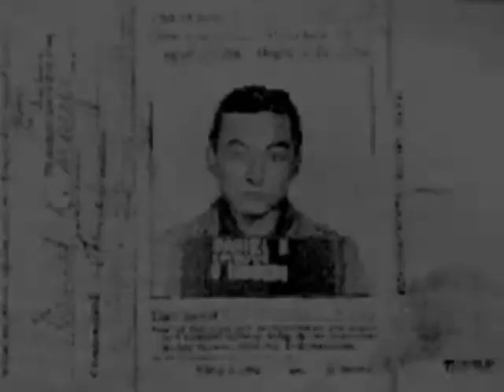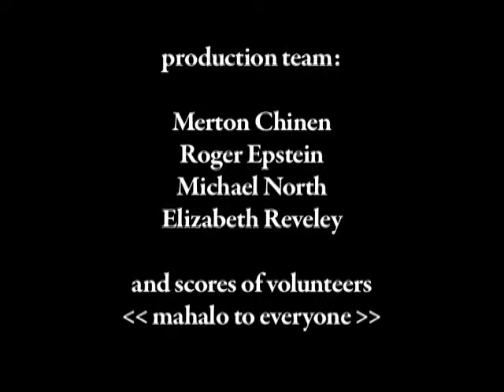Visions of Forgiveness: Short Highlights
Hawaii's Forgiveness Day -- short highlights from Nalani Olds, Kawohiokalani (Auntie Betty), Jeff Gere, Sen. Daniel Inouye, Gene & Jan Jones, Paula Fuga, T-Shirt Theatre.